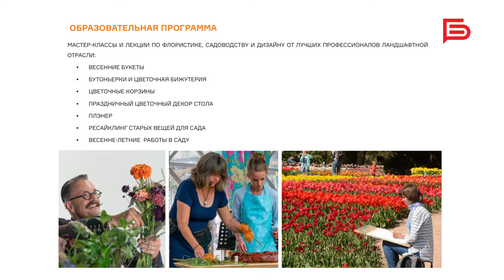Что ждет гостей фестиваля «Река в цвету»?